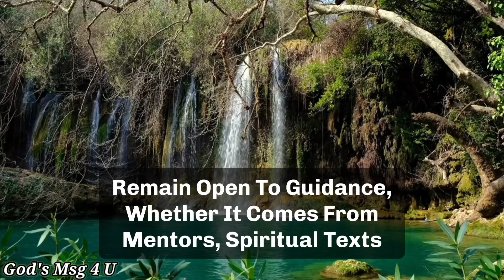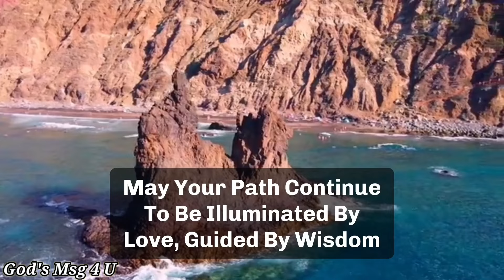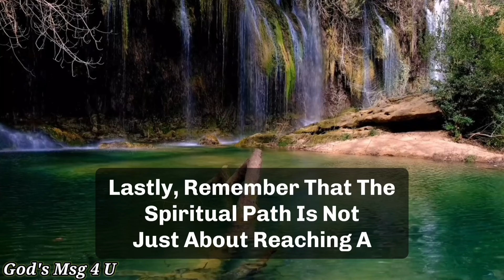THIS IS ABOUT YOUR FAMILY. GOD MESSAGE FOR YOU TODAY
11:11💌God says, Someone is planning to put you in Jail...🌈Angels Message✝️Gods Message 1111 Share 💌 This Gods Divine Message With Your Family 👨‍👩‍👧‍👦 And Friends As Well As Those Who Need Guidance From The Universe. 🌌 stay tuned ☺️🥰 Infinite love and Gratitude ❤️🙏 BE HAPPY and Spread Happiness😊🥰 ❤️🌼Thank you🌼❤️🌼🧚 take care😄☺️ ▬▬▬▬▬▬▬▬▬▬▬▬▬▬▬▬▬▬▬▬
This Video Includes All These Searches 👇
1.God message for me today
2. God message for me
3. God message
4. God's message
 5. God message for you
6. Message from god
7. God's blessings message
8. Jesus message
9. God's message for me today
10. God message tarot
11. God's message for me
12. God's message today
13. Message of god
14. Sermons
15. God's message for you today
16. Motivational
17. Message from universe
18. Urgent message from god
19. Universe Message
20. Faith quotes
21. Jesus quotes
22. Church
 23. Joel Osteen
 24. Bible quotes
 25. Bible message
26. Quotes god
27. God's Motivation
28. Bible god quotes
29. Life quotes
30. Faith god quotes
 31. Christian Motivation
 32. The Lord Helps
33. God Helps
34. Grace for purpose
35. Jesus Status and Quotes
36 God's msg 4 u